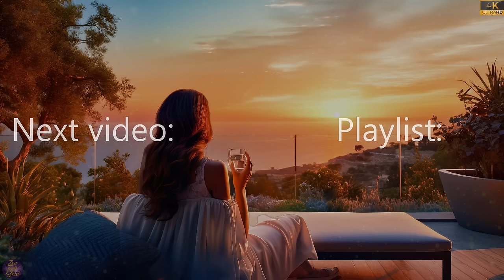Mediterranean Magic: Celestial Healing Music for Body, Spirit & Soul - 4K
🌟 Immerse yourself in the enchanting sounds of 'Mediterranean Magic: Celestial Healing Music for Body, Spirit & Soul - 4K' from Zen and Soul. 🌊🎶

Let the harmonious melodies of the Cello, Piano, Strings, Shakuhachi, and Panflute transport you to a celestial realm of healing. 🎻✨

Every 5 minutes, the captivating presence of a serene woman graces the screen against the backdrop of a panoramic Mediterranean view. In every other scene, she embraces the soulful resonance of a cello, infusing the music with an extra layer of tranquility. These images are carefully curated to enhance the connection between the healing vibrations of the music and the serene beauty of the Mediterranean landscape, a landscape known for its soul-soothing embrace.

Allow the mesmerizing combination of soothing music and breathtaking visuals to guide you on a magical journey of holistic healing. 🌅💖

Experience the meditative power of this 4K video, where every note is a step towards inner peace and well-being. 🌟🔔

Let the celestial healing music serenade your soul, transporting you to a realm where the Mediterranean's soothing embrace meets the ethereal power of music. 🌿🎵

A few words from the author:
Hi everyone, I am the composer of this channel and I create meditation and yoga music.
My music is not only used for daily meditation and yoga practice, but also as background music for sleeping, relaxing, reading, studying and working. I hope you find something that appeals to you on my channel :)